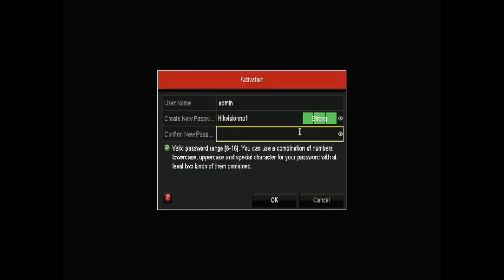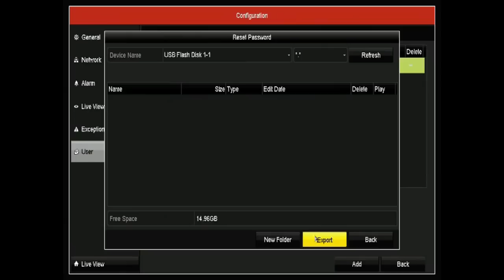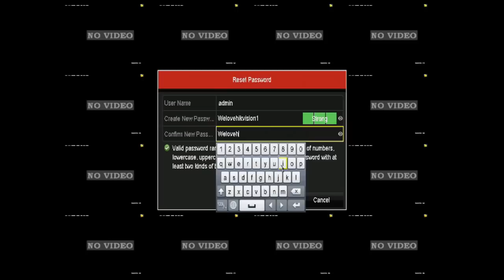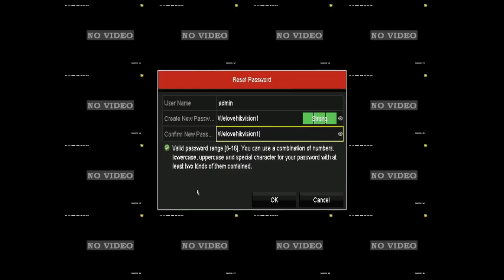Cómo restaurar clave en DVR o NVR exportando el archivo GUID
Procedimiento para restaurar clave en DVR/NVR exportando archivo GUID.

PREPARACION:
1. USB para conectar a DVR/NVR.
2. Método disponible para Series E-K-I en NVR con Firmware V3.4.90 o superior y TURBO 3.0 DVR Serie (DS-HG-HQ-HUHI-F) con Firmware V.3.4.80 o superior. Con esta estrategia, los usuarios podrán restaurar la clave de los grabadores por sus propios medios.